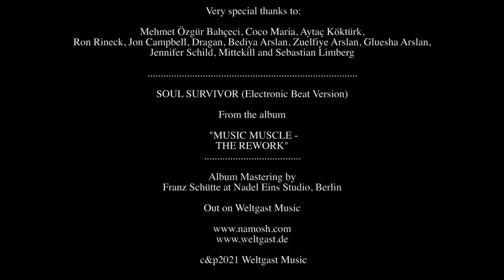NAMOSH - SOUL SURVIVOR (Electronic Beat Version) Official Music Video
Video Credits:
Super 8 footage taken from the movie "CINEMA"
Written & directed by Gluesha Arslan
Edit by Sarah J. Levine
Performing footage shot at Monster Ronson's Ichiban Karaoke Bar, Berlin
Shot by Simone Gilges and Mehmet Özgür Bahçeci
Edit by Namosh
Clowns: Mustafa Çiçek and Nora Fuchs
Dancing Lady: Coco Maria
Oil Painting by Ursula Dietz

Special thanks to: Mehmet Özgür Bahçeci, Coco Maria, Aytaç Köktürk,
Ron Rineck, Jon Campbell, Dragan, Bediya Arslan, Zuelfiye Arslan,
Gluesha Arslan, Jennifer Schild, Mittekill and Sebastian Limberg.

Namosh - Soul Survivor (Electronic Beat Version)
From the album "Music Muscle - The Rework" out on Weltgast Music
Album Mastering by Franz Schütte at Nadel Eins Studio, Berlin
c&p2021 Weltgast Music